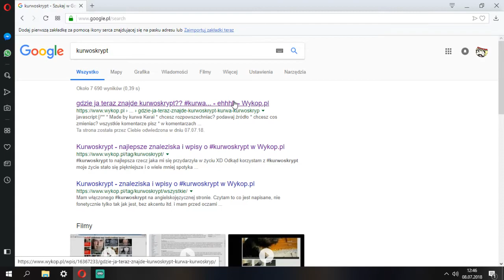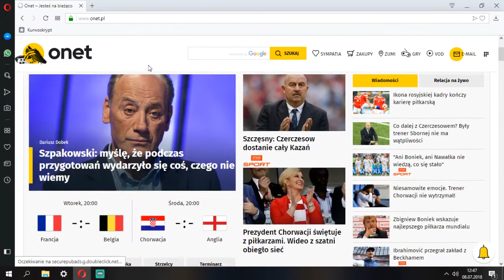Poradnik - Jak zainstalować kurowskrypt